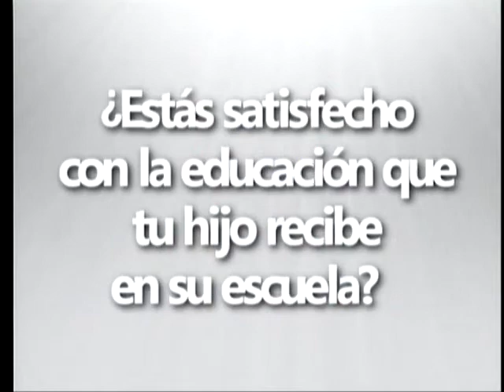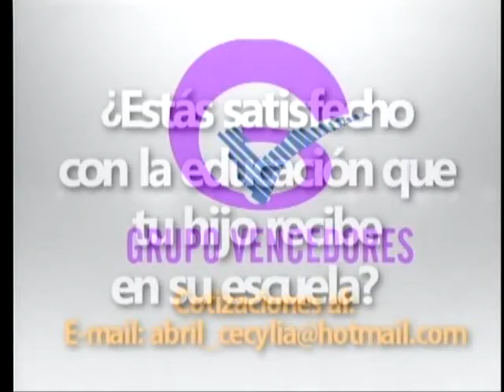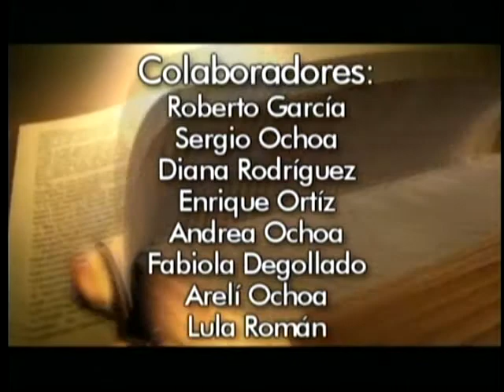LA FAMILIA BY PADRE LUIS VALLES CHAVEZ